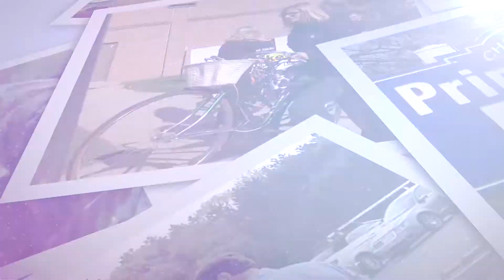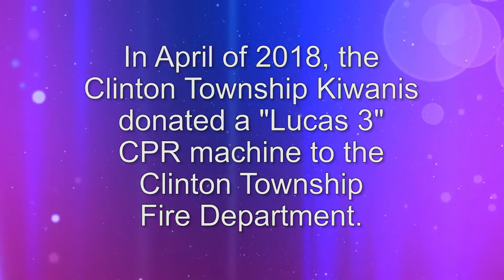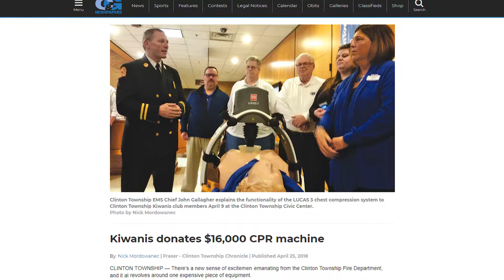Caring Community: Kiwanis Golf Outing (July 23, 2018)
Check out what the Kiwanis Club has been doing recently in Clinton Township, and hear about the upcoming Golf Outing fundraiser.